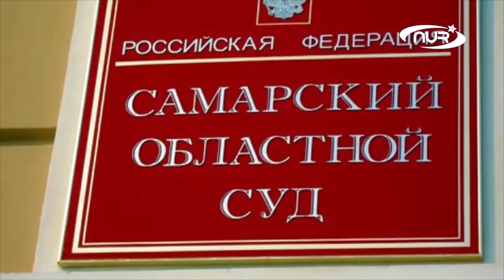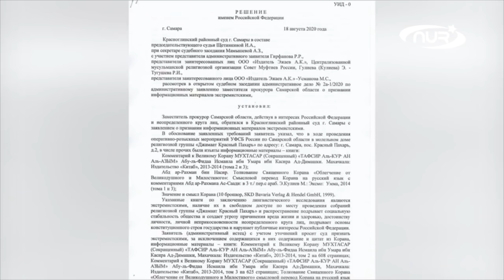В России запретили тафсиры Корана!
В Самарском областном суде вынесли решение по тафсирам Священного Корана. Подробнее – в нашем сюжете!